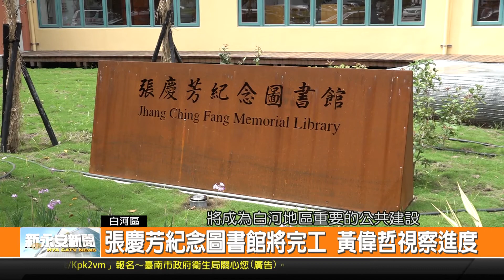張慶芳紀念圖書館將完工 黃偉哲視察進度-新永安新聞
出身白河的企業家張志育 特別用他爸爸張慶芳的名義 來捐贈一億元給臺南市政府 在白河地區興建一座新的圖書館 工程在2019年順利招標 市長黃偉哲日前也特別前往視察 了解目前圖書館的進度 預計在今年7月底來完工 並在11月份開館啟用